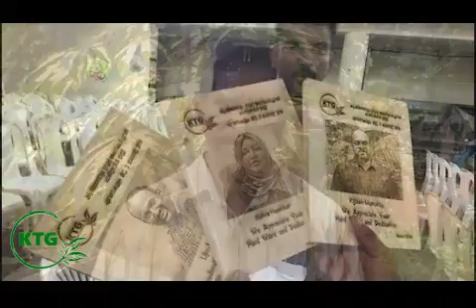Ernakulam meet response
എറണാകുളം മീറ്റിൽ പങ്കെടുത്ത ആളുകളുടെ പ്രതികരണങ്ങൾ